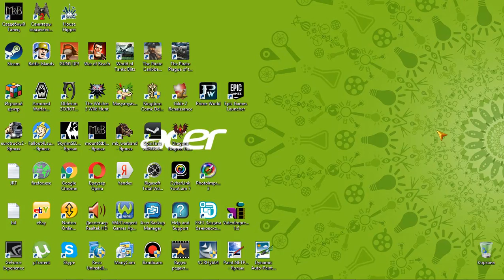2 Kingdom Come Deliverance adventure rpg George IV Kostandi